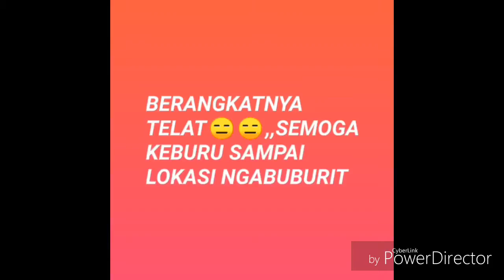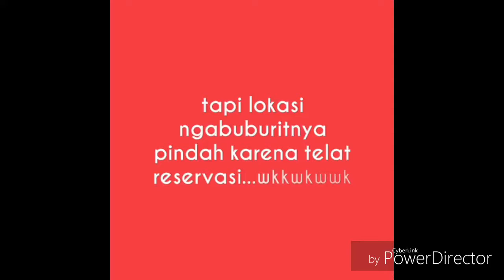[HINET MAKASSAR] Buka Bersama Hinet Dengan Nurhidayah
Hai Hinet Lovers~

Yuk Like vlog ini dan buat jagoan kalian jadi pemenang Vlog Competition Hinet 2018.